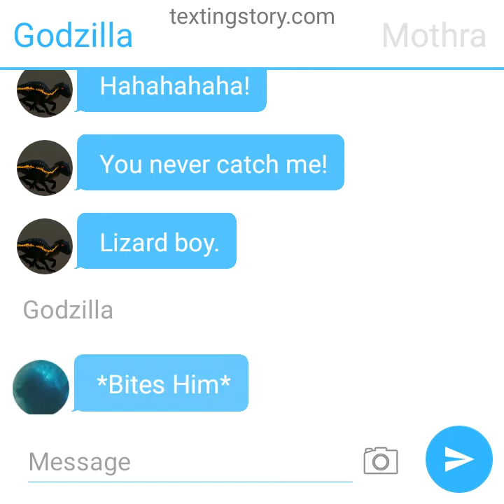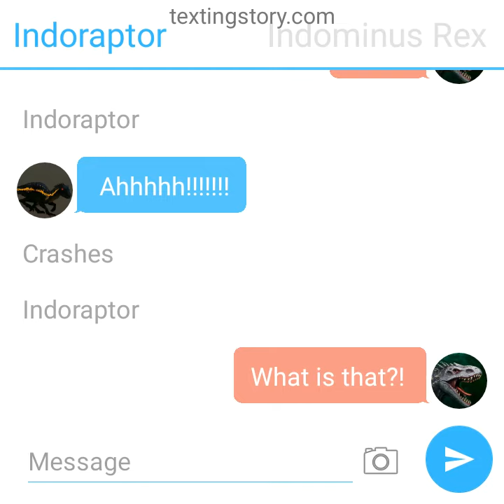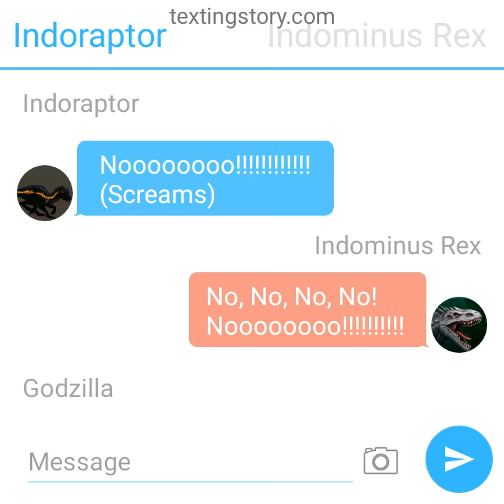Godzilla x Mothra (Season 2) Part 2